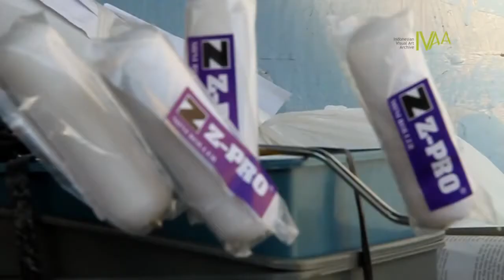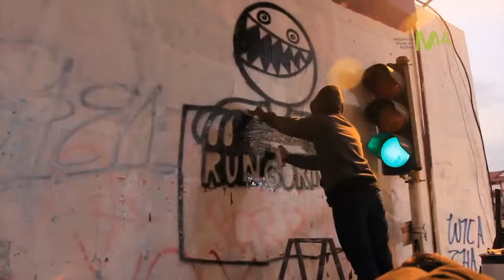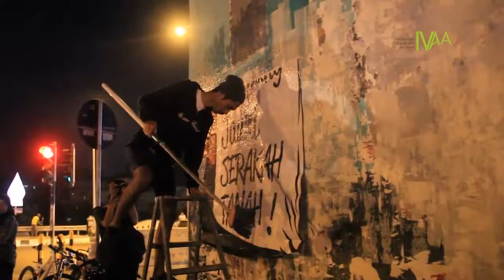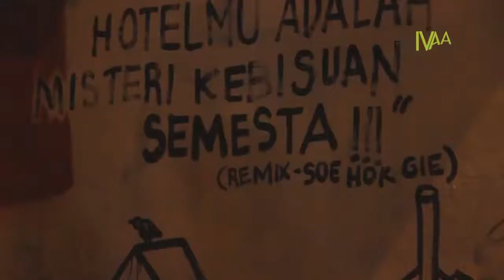WARGA BERDAYA JOGJA ASAT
WARGA BERDAYA
JOGJA ASAT
JEMBATAN KEWEK YOGYAKARTA
1 OKTOBER 2014

JOGJA ASAT! merupakan sebuah karya aksi Warga Berdaya yang dikerjakan di sekitar Jembatan Kewek Yogyakarta untuk menyikapi kegelisahan warga kota yang kekeringan air sebagai dampak dari pembangunan hotel dan mall yang marak di Yogyakarta. Sebuah aksi penolakan warga kota terhadap pembangunan hotel dan mall melalui kerja seni jalanan yang membawa suara-suara keberdayaan warga terhadap pemerintah kota yang buta-tuli dan pemilik modal yang rakus.

JOGJA ASAT! merupakan bahasa perlawanan bersama warga Yogyakarta: tua-muda, kaya-miskin, pendatang-penetap, siapapun juga,... yang perduli terhadap maraknya pembangunan hotel dan mall yang gigantis dalam skala kota serta jelas-jelas mengingkari semangat Kota Yogyakarta yang organik. Dilihat dari sudut pandang pikiran yang waras dan berkeadilan sosial, pembangunan hotel dan mall jelas-jelas melanggar aturan tata kota dan mengingkari nilai keadilan, serta membawa dampak semakin menimbulkan kesenjangan sosial yang lebar. Keberadaan hotel dan mall tersebut menyedot sumber daya hidup warga kota di berbagai aspek, merampas kebutuhan dasar warga kota, terutama air. Warga kota yang tinggal di seputar hotel dan mall mengalami kekeringan sumur di musim kemarau, yang baru kali ini terjadi di sepanjang sejarah. Sebentar lagi, seluruh persediaan air Yogyakarta akan mengalami penyusutan dan anak-anak kita kelak tidak akan kebagian. Lingkungan kota kita sudah dan akan terus mengalami percepatan kerusakan secara luar biasa.

JOGJA ASAT! merupakan potret pembangunan kota yang kering-kerontang dari akal sehat tanpa kreativitas, yang diputuskan dari kepentingan sesaat mengejar pertumbuhan pendapatan daerah. Atas nama investasi dan pendapatan daerah, sebagian besar warga kota justru mengalami degradasi kehidupan sosial dan lingkungan alam yang semakin buruk. JOGJA ASAT! merupakan sebuah peringatan kepada Walikota, Bupati Kepala Daerah dan aparatus pemerintahan kota untuk mengembalikan mandat kepada warganya. Supaya mereka sungguh-sungguh bekerja bersama untuk mengelola pembangunan kota secara transparan, demokratis dan mempunyai keberpihakan yang jelas terhadap kesejahteraan orang banyak, serta berwawasan lingkungan.

JOGJA ASAT! merupakan sebuah rangkaian acara yang dikreasi oleh warga kota. Selama pengelolaan pembangunan kota mengingkari nilai kesejahteraan dan keadilan orang banyak, keberdayaan dan warga berdaya tetap akan selalu tumbuh dan berkembang. Kami ada dan akan terus berlipat ganda!
(*Teks dari release WARGA BERDAYA)

Cameramen: Dwi Rahmanto, Galuh Esti
Editor: Fakulti Khasanah
Video Courtesy of Indonesian Visual Art Archive
2014
 -COPY PASTE- Link: IVAA arsip